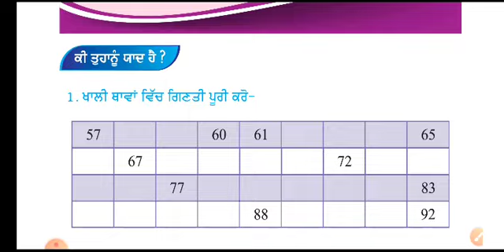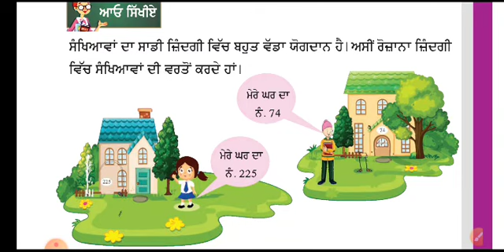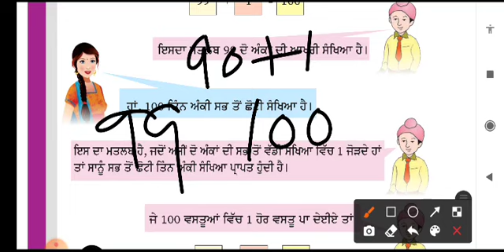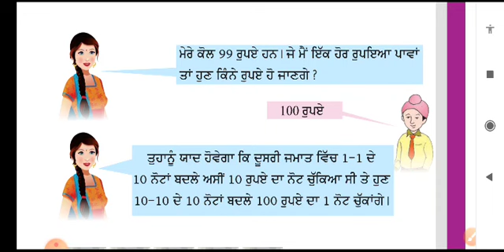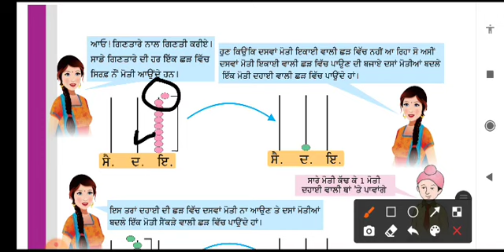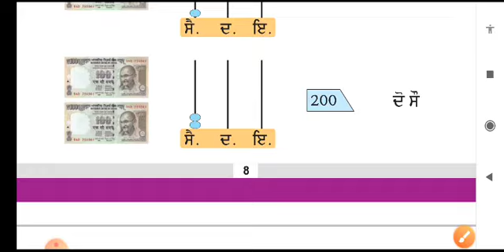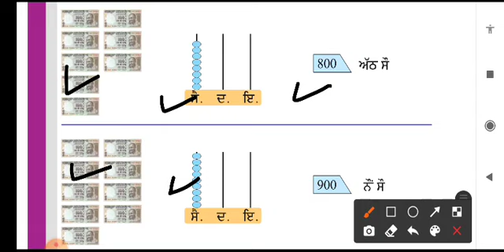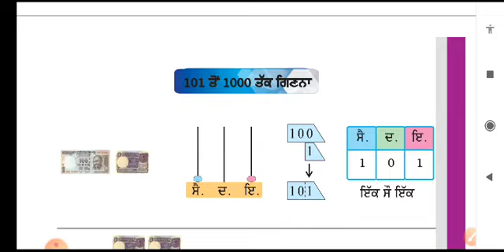01 june 2021 ਜਮਾਤ ਤੀਸਰੀ ਵਿਸ਼ਾ- ਗਣਿਤ (ਸੰਖਿਆਵਾ) ਸੈਕੜੇ ਵਾਲੀਆਂ ਸੰਖਿਆਵਾ ਕਰੰਸੀ ਨੋਟ, ਗਿਣਤਾਰਾ, ਮਾਨ ਕਾਰਡ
ਜਮਾਤ ਤੀਸਰੀ
ਵਿਸ਼ਾ - ਗਣਿਤ (ਸੰਖਿਆਵਾ)
ਸੈਕੜੇ ਵਾਲੀਆਂ ਸੰਖਿਆਵਾ
ਕਰੰਸੀ ਨੋਟ, ਗਿਣਤਾਰਾ, ਮਾਨ ਕਾਰਡ